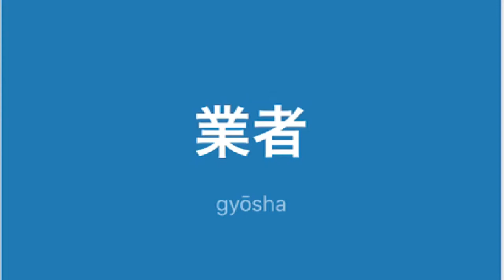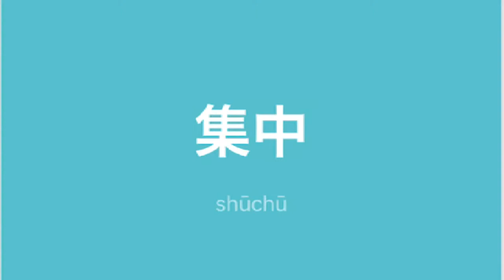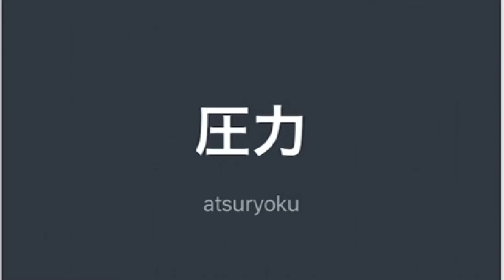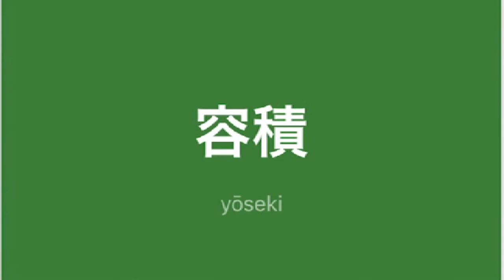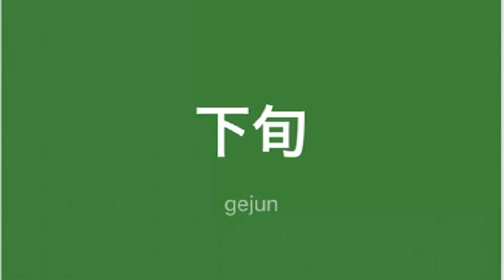Mga TagLish JLPT N2 na salita ni Dalagang Pilipina #21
書斎（しょさい）
study, library, den, home office, reading room

業者（ぎょうしゃ）
trader, dealer, businessman, vendor, supplier, manufacturer; fellow trader, people in the same trade

整理（せいり）
sorting, arrangement, organization, putting in order, adjustment, regulation; liquidation, settlement, consolidation, clearance (e.g. debt), paying off; retrenchment, curtailment, cutting down, disposal

罰金（ばっきん）
fine, penalty

今夜（こんや）
this evening, tonight

一晩（ひとばん）
one night, one evening; all night, overnight

接近（せっきん）
getting closer, drawing nearer, approaching; being not much different, being near (age, skill, etc.); becoming close (i.e. friendly), becoming intimate

預かる（あずかる）
to look after, to take care of, to keep, to hold on to, to keep in custody; to be put in charge of, to be given responsibility for, to be entrusted with; to withhold (an announcement), to reserve (judgment), to leave undecided; to take upon oneself (to do), to settle (a matter) oneself

工事（こうじ）
construction work

集中（しゅうちゅう）
concentration, focusing, convergence, centralization, integration, gathering together; within a collection of works

出勤（しゅっきん）
going to work, leaving for work, attendance (at work), being at work, presence (in the office), reporting for work

禁煙（きんえん）
abstaining from smoking, quitting smoking; No Smoking!, Smoking Prohibited!

故障（こしょう）
breakdown, failure, fault, accident, out of order; damage, hurt; objection, protest

点検（てんけん）
inspection, examination, checking

汚染（おせん）
pollution, contamination

ゆえに
therefore, consequently

圧力（あつりょく）
pressure, stress; pressure (e.g. political), coercion, arm-twisting

容積（ようせき）
capacity, volume

計る（はかる）
to measure, to weigh, to survey, to time (sound, gauge, estimate); to conjecture, to infer, to surmise

後半（こうはん）
second half, latter half

高速（こうそく）
high-speed, rapid, express; highway, freeway, expressway, motorway

校則（こうそく）
school regulations

加速（かそく）
acceleration, speeding up

強化（きょうか）
strengthening, intensifying, reinforcement, enhancement, solidification

圧縮（あっしゅく）
compression, condensation, constriction, compaction

観測（かんそく）
observation, survey, measurement

緩速（かんそく）
slow speed

配慮（はいりょ）
consideration, concern, attention, thoughtfulness, making arrangements, care, trouble

工夫（くふう）
scheme, device, scheming, devising, figuring out, coming up with, solving ingeniously; dedication to spiritual improvement (esp. through Zen meditation)

下旬（げじゅん）
last third of a month, 21st to the last day of a month